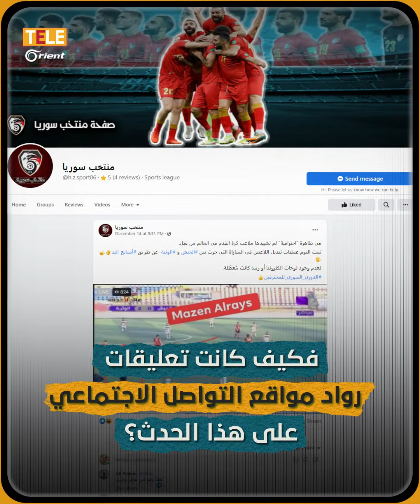كرة القدم في مناطق سيطرة أسد إلى أين؟